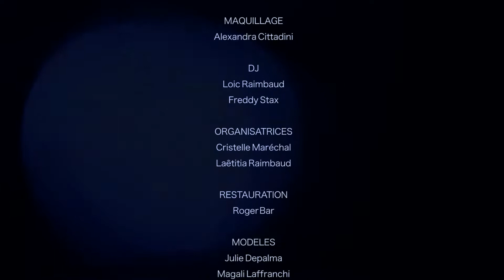DEFILE CHAPEAUX 2018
Cameraman - David Viellefon
Montage - David Viellefon
Etalonnage -Raul Mihuta Palimariu
Chapelier Roger De Greef
Coiffure Chantal Avril
Maquillage Alexandra Cittadini
Une production Les ateliers de l'image